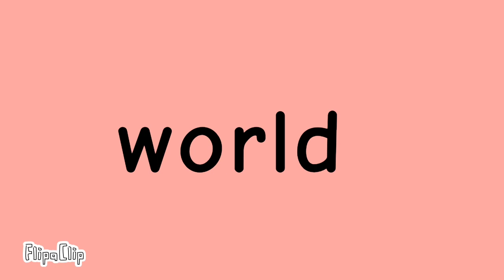My world of Sin || @SunMoonShow animatic || kinda rushed and bad editing lol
YOU CANNOT TELL ME THAT IT TAKES TWO TO TANGO FITS ECLIPSE SO WELL WHEN TAKING THE STAR LIKE COMMON